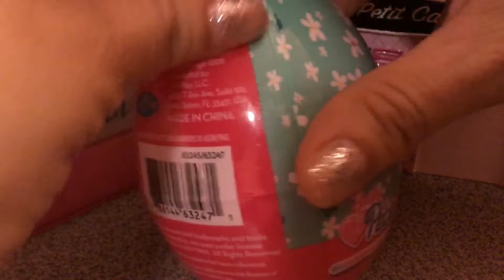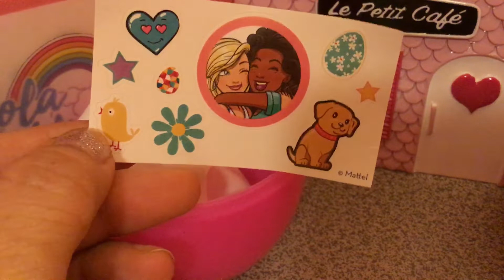Barbie Unboxing 💕 Huevo Sorpresa de Pascua 🐣💕